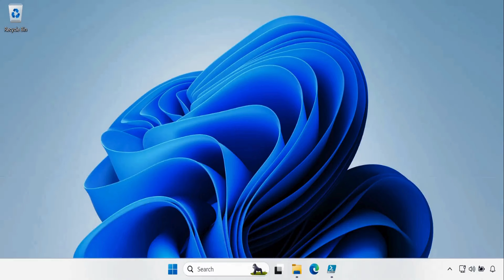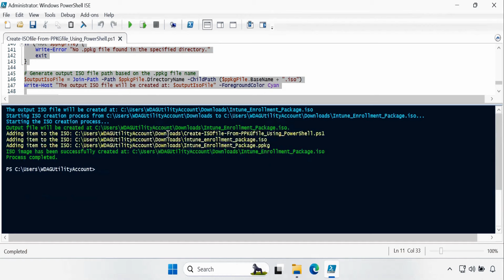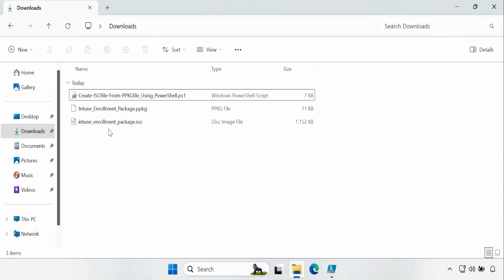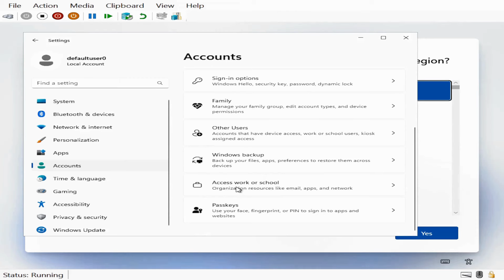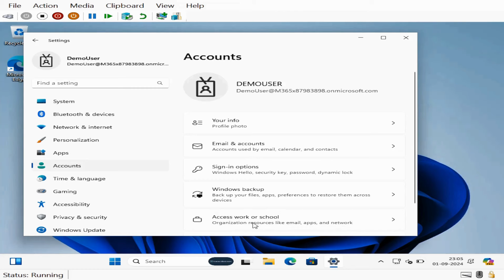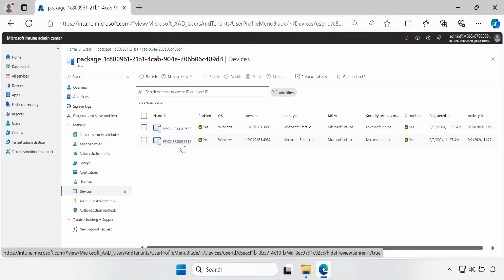Bulk Enroll Windows Devices In Intune With Provisioning Package ISO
👉 In today's video, I'll demonstrate how to convert a provisioning package file (.ppkg) into an ISO file. Provisioning packages allow us to join devices to Microsoft Entra ID and automatically enroll them in Intune, either during the out-of-the-box experience or on existing devices.
I'll guide you through using a PowerShell script to convert the .ppkg file into an ISO file. Then, I'll show you how to use the newly created provisioning package ISO file to enroll a device.

 Module4.1- What Is Endpoint Analytics and How To Configure | Step By Step Process